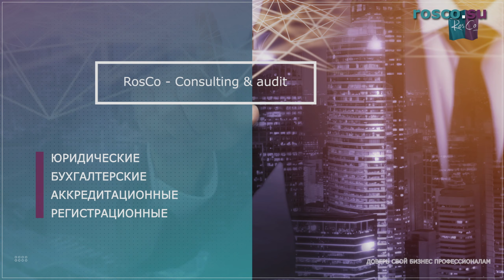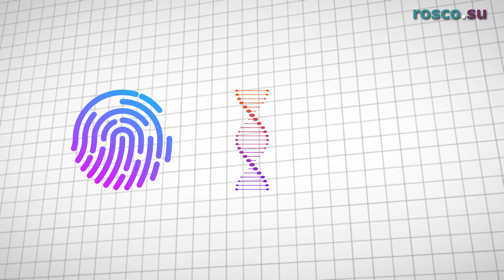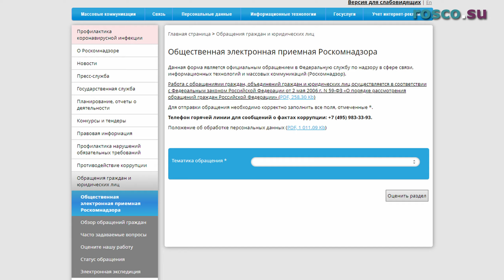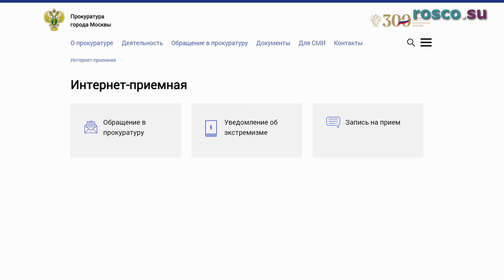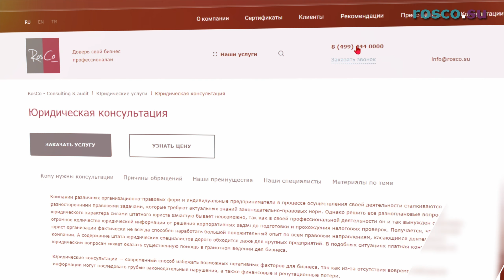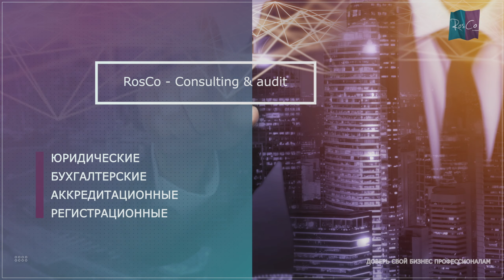Что делать, если ваши персональные данные украли?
Таймкоды:
00:00 - Вступление
00:34 - Что относиться к персональным данным?
01:53 - Как подать жалобу в случае кражи персональных данных?
04:14 - Какая ответственность грозит нарушителям за кражу личных данных?

В этом видео мы вам расскажем, что делать, если ваши персональные данные украли. Представим информативное руководство для защиты личной информации и принятия необходимых мер в случае кражи данных.

Персональные данные являются ценным активом, и каждый должен быть осведомлен о том, как правильно относиться к ним. Кража персональных данных является преступлением, и нарушители могут нести серьезную ответственность за свои действия. В видео будет объяснено, какие законодательные меры предусмотрены для таких случаев и какие наказания могут быть применены к нарушителям.

Также в случае кражи персональных данных важно знать, как подать жалобу и обратиться за помощью. В видео мы представим различные способы подачи жалобы, включая обращение в Роскомнадзор и многое другое.

Обязательно досмотри видео до конца и поддержи нашу работу ЛАЙКОМ!!!